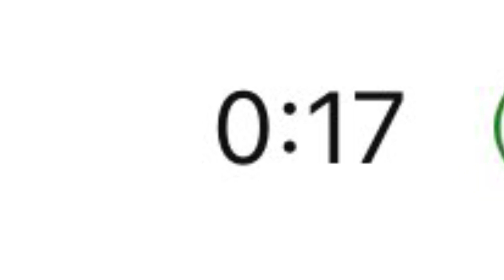Doofdoo is confused about the analytics side quest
I am unbelievably anxious about having to accept that the Pacific Ocean is big and scary

I’m slightly hornier about other possibilities